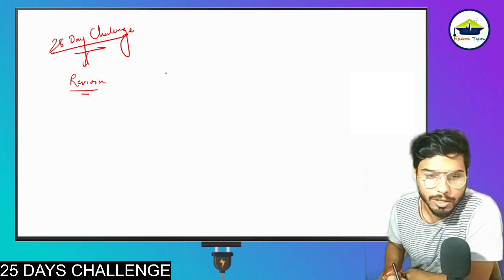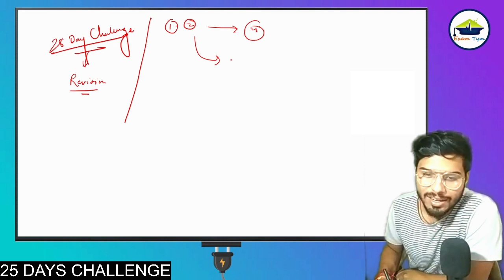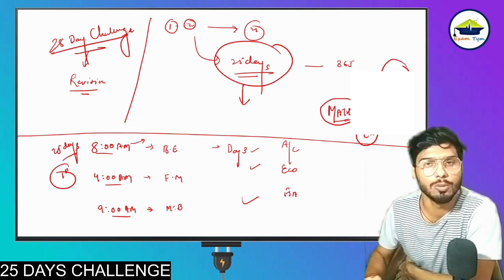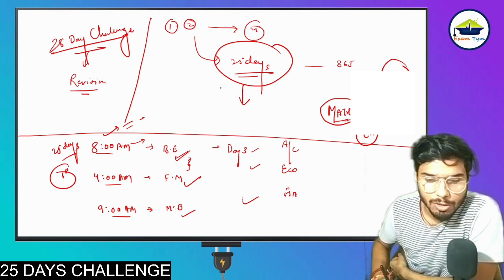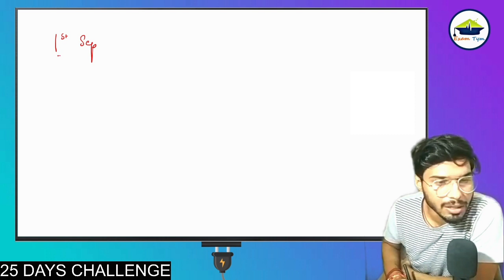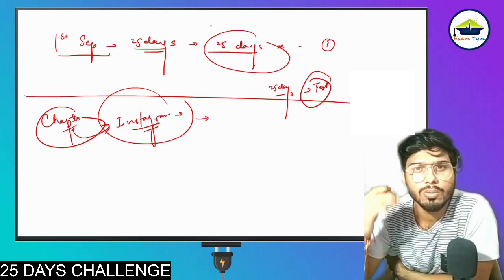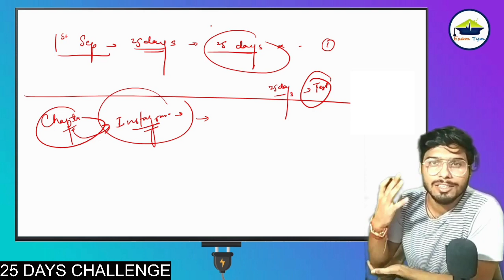25 Days Revision series || Schedule || BHU B.COM || Examtym 2021